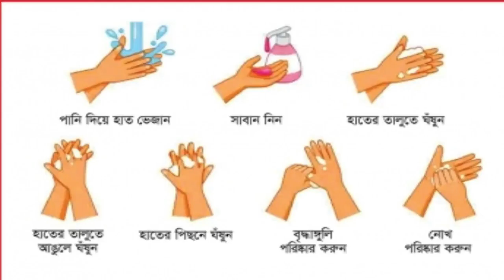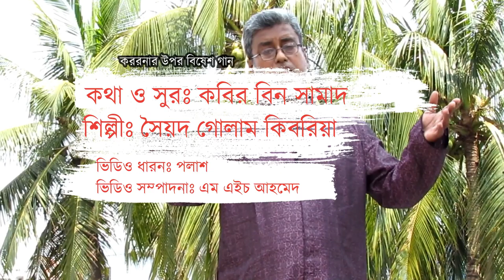Corona Song By | Sayed Golam Kibria | Official song-2020 | Arohi Music Station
Corona Song
Lyrics & Tune: Kabir Bin Samad
Singer: Sayed Golam Kibria
Sound: Palash
Video Graphy: Palash
Video Editing: M H Ahmed